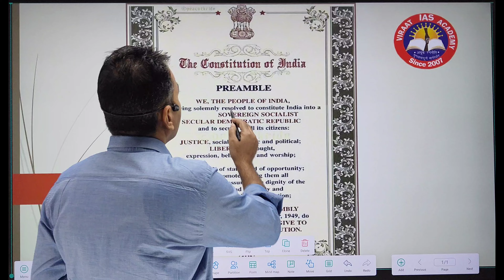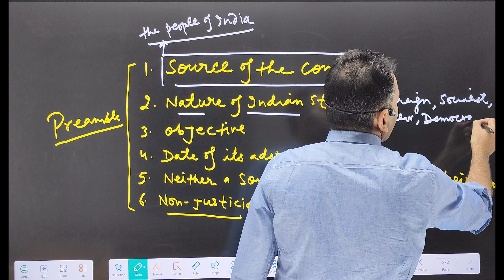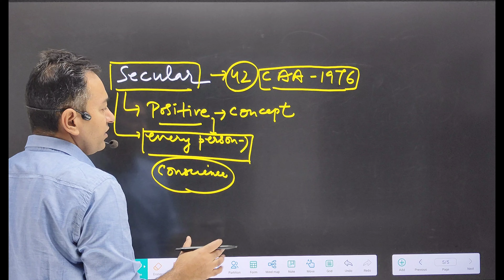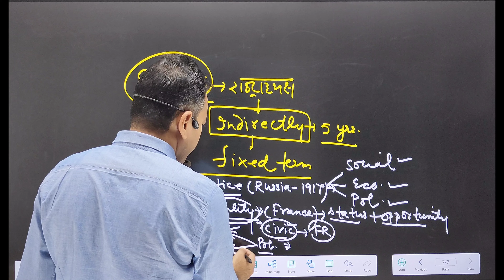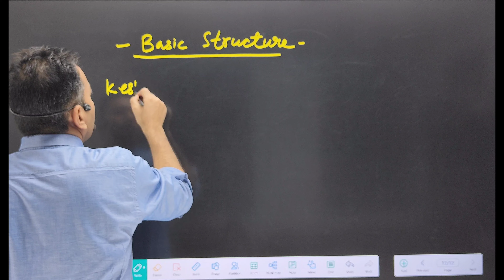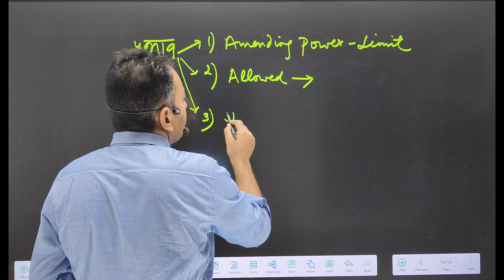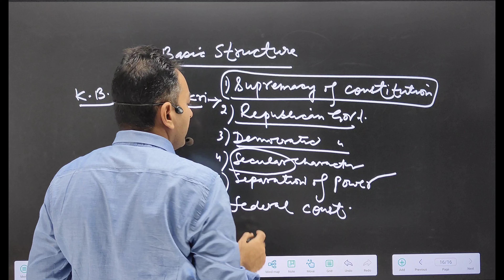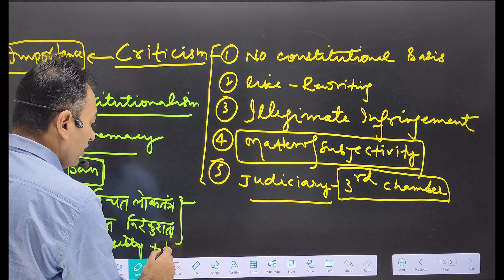Lecture - 2 | Full Polity | NCERT+ DD Basu + Laxmikant | IAS - PCS Exam | VIRAT IAS ACADEMY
VIRAT IAS ACADEMY
SAHARANPUR (UP)

( TRULY DEVOTED INSTITUTION TO CIVIL SERVICES )

#  POL.SCIENCE & IR ( by RA KHAN)
# GEOGRAPHY by Arun Kumar Arya
# HISTORY.( by Dharam singh)

Answer writing of 2000 questions OF GS 1, GS 2, GS 3 & GS  4 in the class itself

20 DAYS "ESSAY"   SPECIAL CLASS
Daily answer writing
 full-length test series for mains GS
 A DEDICATED TEAM OF 7 TEACHERS, HAVING MORE THAN 15 YEARS OF EXPERIENCE।।
  TO THE POINT NOTES ON EVERY TOPIC
Separate batch for ENGLISH MEDIUM aspirants.

DAILY CURRENT AFFAIRS, WEEKLY CURRENT AFFAIRS, AND EDITORIAL COVERAGE COVERING 3 TO 4 AUTHENTIC SOURCES LIKE INDIAN EXPRESS/ YOJNA/ KURUKSHETRA/  ETC
QUIZ AND PRESENTATION।।
NCERT की COVERAGE CLASS में ही
 STRATEGY TALKS AND MOTIVATIONAL LECTURES.

VIRAT IAS ACADEMY
17-B, HAKIKAT NAGAR
NEAR BANK OF BARODA
SAHARANPUR ( UP)247001
(WATSSAPP,& TELEGRAM)